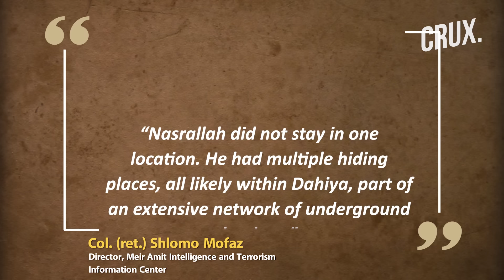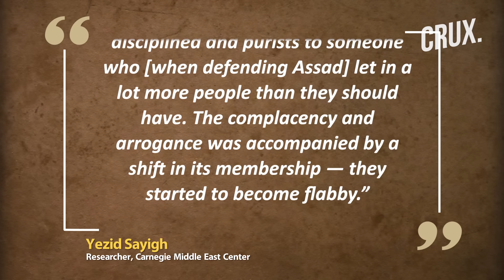Hezbollah Bunkers, 3 Assassination Bids & Syria...How Israel Acquired Intel to Hunt Down Nasrallah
Hezbollah chief Hassan Hassan Nasrallah had survived several Israeli strikes before the one that finally killed in Beirut on September 28. Israeli jets dropped over 80 bombs to penetrate Hezbollah’s underground headquarters, flattening six buildings in the massive strikes. Israel likely wanted to ensure it did now allow a repeat of 2006 when Sayyed Hassan Nasrallah escaped three assassination attempts. Nasrallah’s assassination marked the culmination of Israel’s three-decade-long effort to eliminate the Hezbollah leader. During the 2006 Israel-Lebanon war, Israel attempted to kill Nasrallah three times, according to sources cited by the Financial Times (FT).

Video: AP/AFP/Reuters

0:00 - Introduction
0:30 - Nasrallah Escaped “three Israeli Assassination Attempts” in 2006
1:10 - How Israel’s 2006 Strikes Forced Nasrallah “underground”
3:03 - How Israeli Intelligence Breached Hezbollah

n18oc_world      n18oc_crux